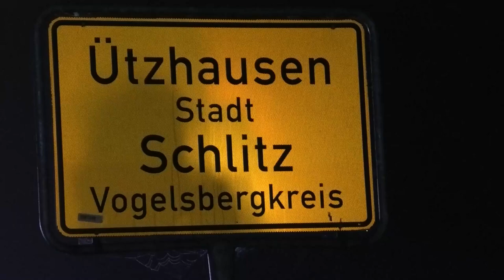Schwerer Verkehrsunfall in Uetzhausen 🚨 | 📰 Vogelsberger Zeitung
×º°”˜”°º× Beschreibung ×º°”˜”°º×
SCHLITZ-ÜTZHAUSEN
Am Dienstag kam es gegen 22.40 Uhr zu einem schweren Verkehrsunfall auf der L 3141 zwischen Schlitz und Bad Salzschlirf.